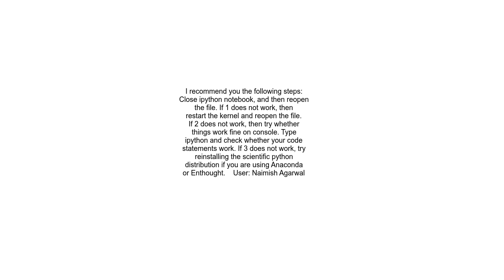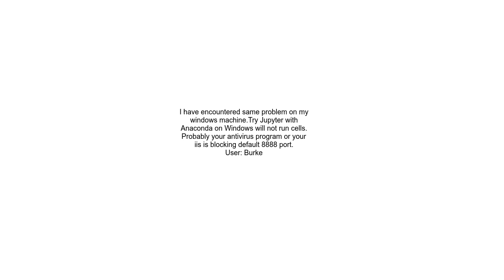Cannot execute code in some of Jupyiter ipython notebook cells